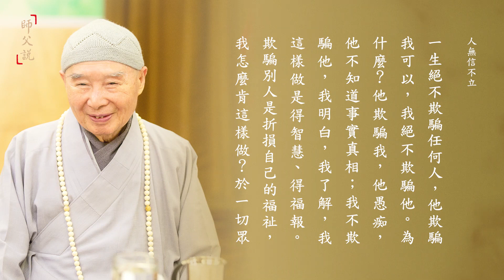師父說｜024 人無信不立｜淨空老法師